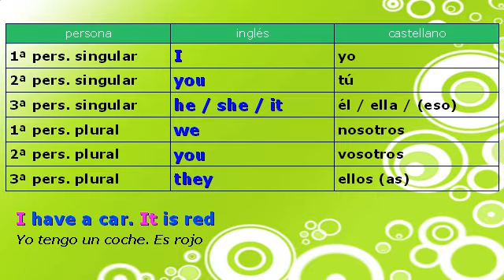Los pronombres personales en inglés de sujeto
Clases de Inglés GRATIS por Facebook

En esta primera lección de inglés de gramática vamos a ver las partículas de los pronombres personales que realizan la función de sujeto en la oración. Para ello he preparado una tabla donde se organizan las personas de todas las partículas inglesas de estos pronombres.

También se incluyen frases de ejemplo con palabras nuevas para ir ampliando nuestro vocabulario a la vez que aprendemos gramática del inglés.